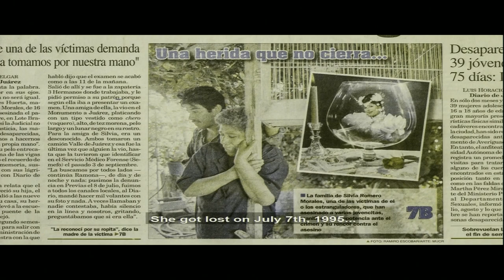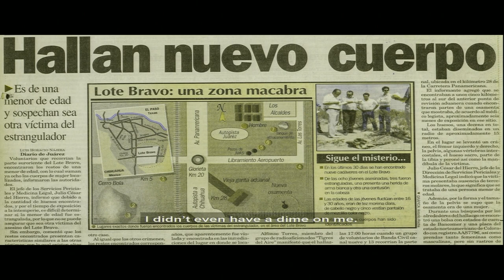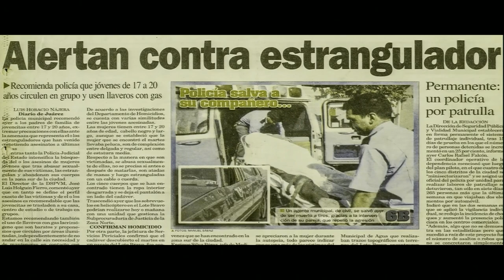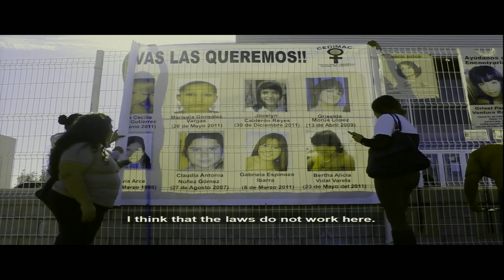México: Caso Silvia Elena Rivera y otras